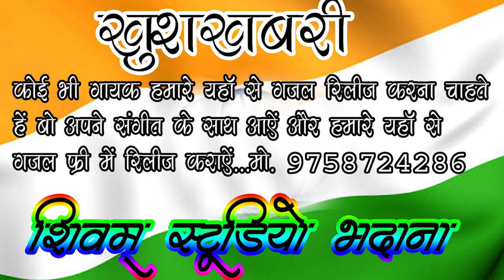Bhaqti Ragini समय बलवान होता है। // Sonu Shastri